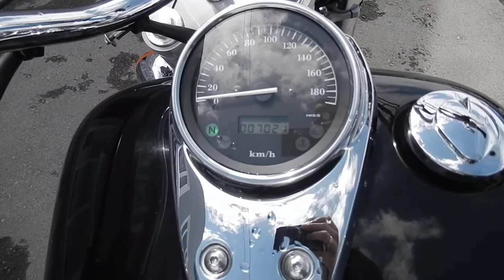No B7525 HONDA SHADOW 750